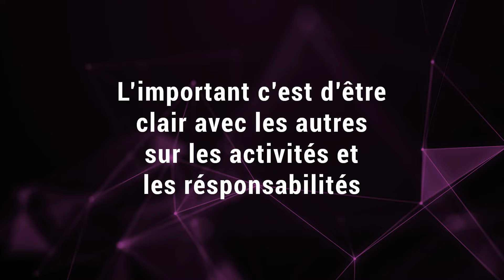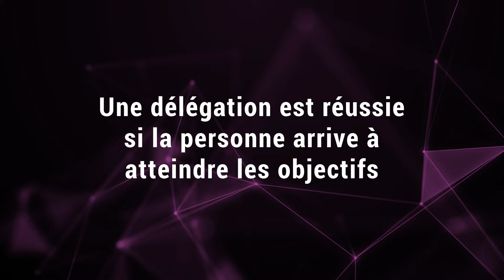Comment RÉUSSIR à DÉLÉGUER ? Le secret des BONS MANAGERS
Apprends à déléguer efficacement et sans stress ! Dans cette vidéo, on explore ensemble les obstacles courants à la délégation, les prérequis indispensables pour réussir, et comment utiliser le Delegation Board de Management 3.0 pour offrir plus d’autonomie à ton équipe. Découvre pourquoi déléguer des objectifs (et non des tâches) est la clé pour une collaboration fluide et des résultats durables.

💜️ Rejoins la communauté Scrum Life (c'est gratuit !)

LIENS EN RAPPORT AVEC CETTE VIDÉO

SOMMAIRE️
00:00 C'est dur de déléguer !
00:56 La délégation doit être souhaitée
02:34 Savoir faire confiance
03:05 C'est graduel
04:47 Donner des objectifs
05:22 Un contrat clair
06:24 Les feedbacks